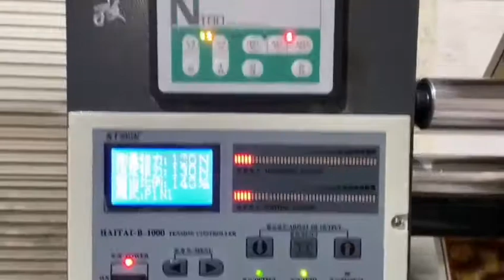4color stack type flexo printer with metal anilox roller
We provide customized services, as long as you have requirements, we can help achieve it.
4colors flexo printer with customized anilox roller